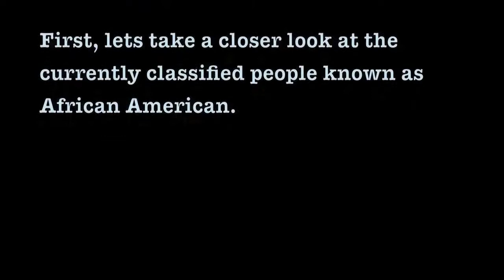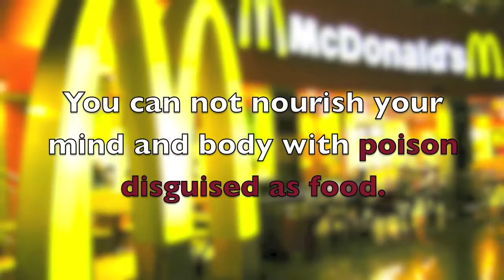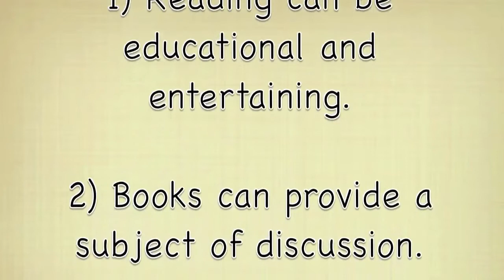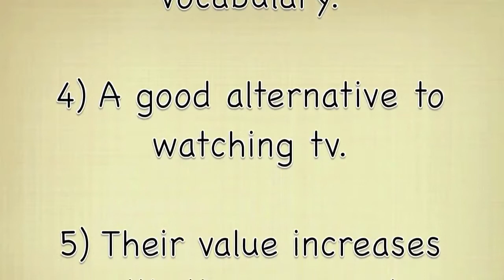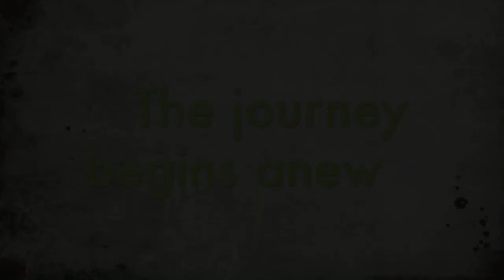Books For You - part 2.